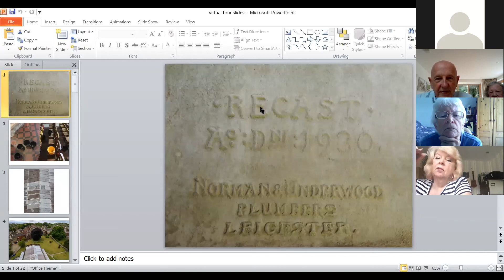Scaffold Tour (2020)